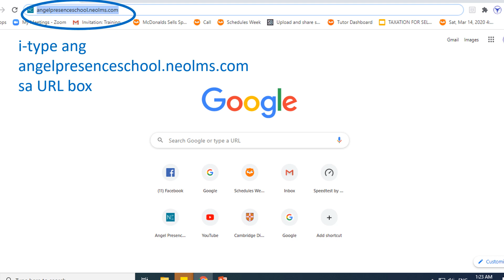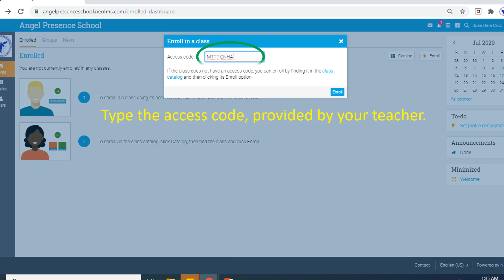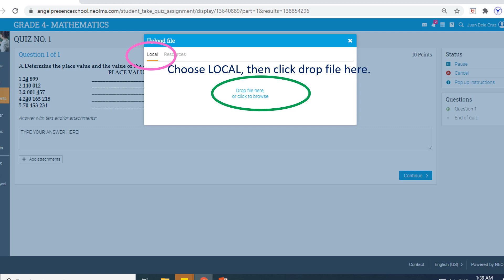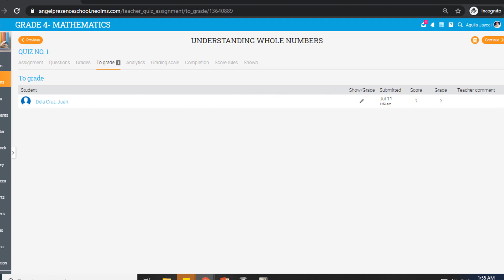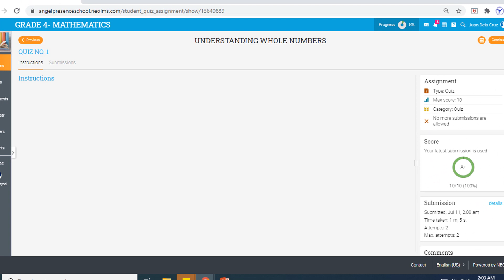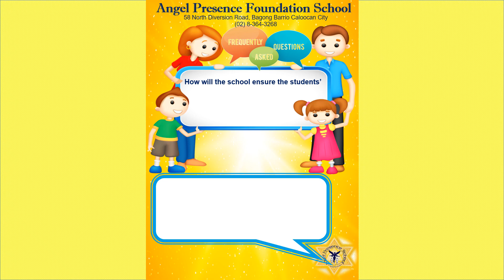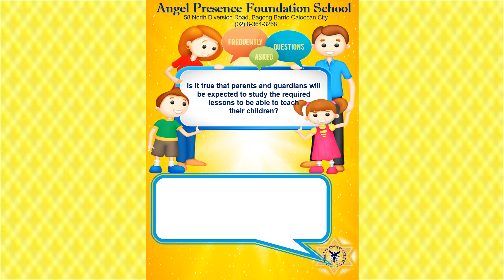Learning Management System (LMS) Video Tutorial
By: Teacher Cha Arante